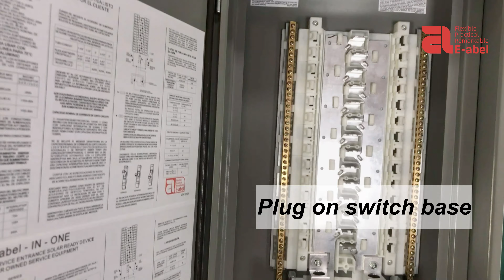What do you think of this load center made in China？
The American-style electric box load center independently produced and developed by Eabel guarantees high quality and cost-effective